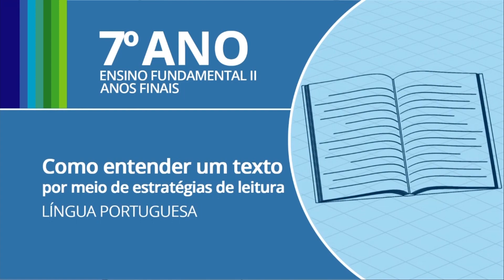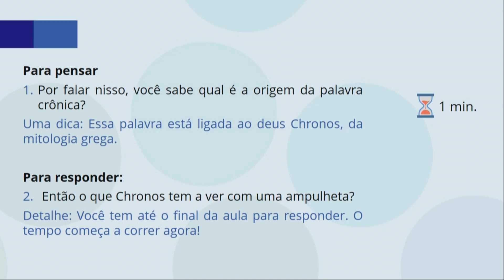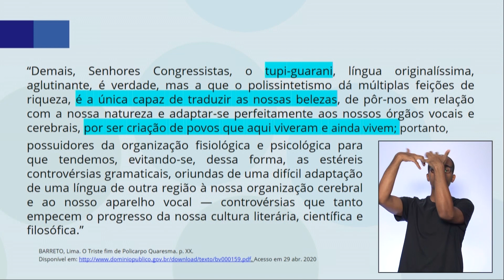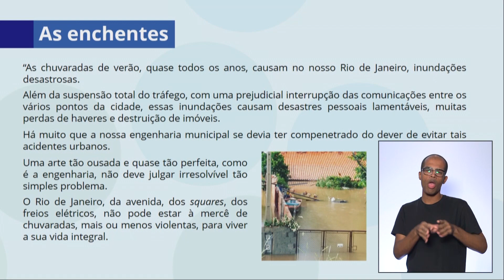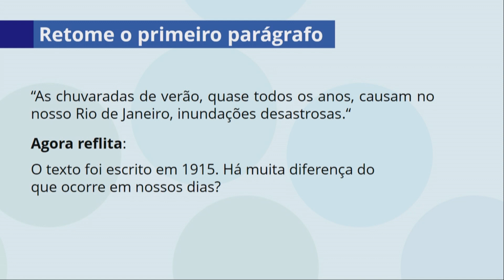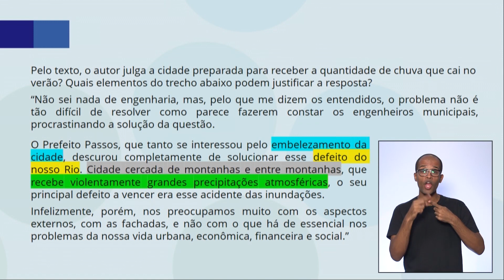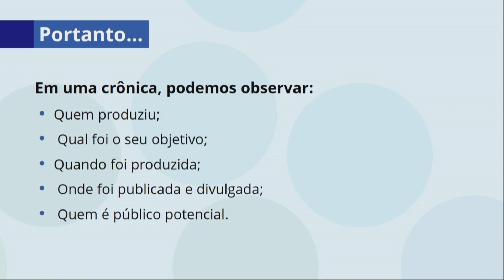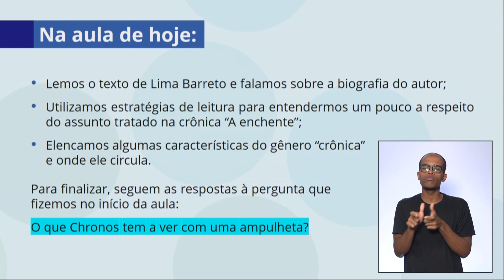08/05 - 7º ano EF - Língua Portuguesa - Como entender um texto por meio de estratégias de leitura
Mauro Santos de Brito - Professor de Língua Portuguesa
Danielly Duarte - Moderadora do CMSP